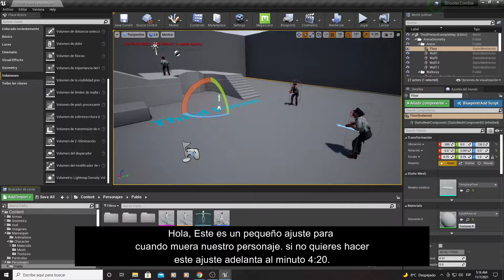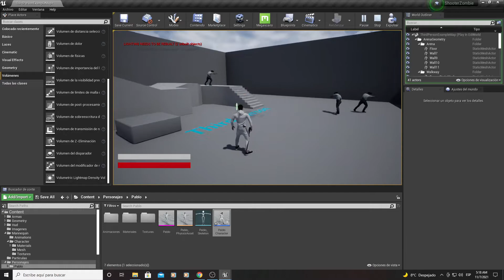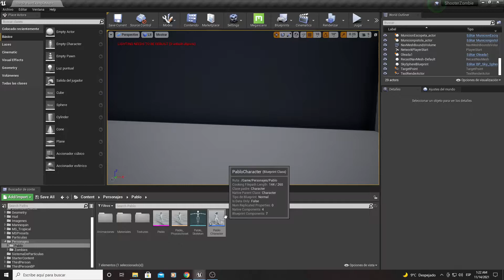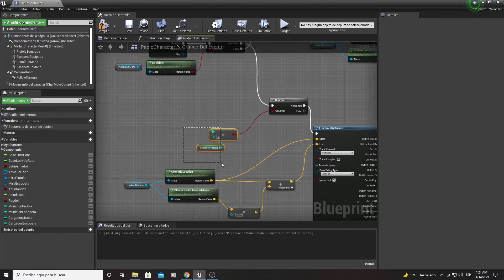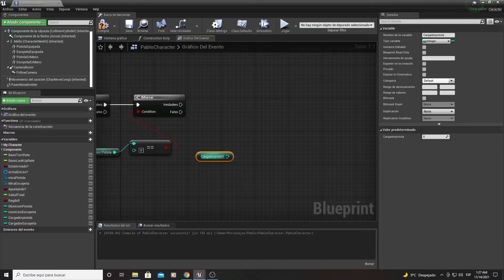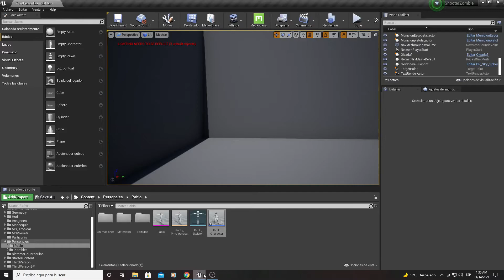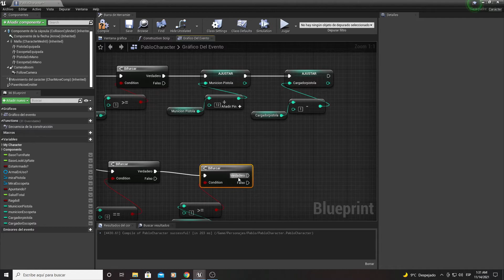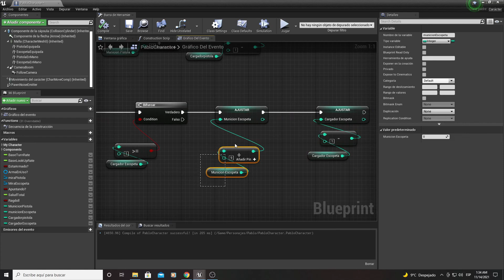UE |Recargar Escopeta y pistola con cargador + ajuste de muerte personaje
Hola amigos, en esta ocasión veremos como recargar la escopeta y la pistola, además de descargar el cargador.